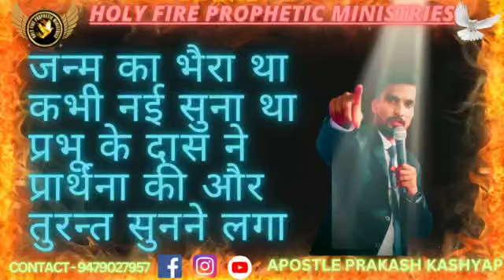INSTANT HEALING जन्म से भरा सुनने लगा BY !! APOSTLE PRAKASH KASHYAP !!